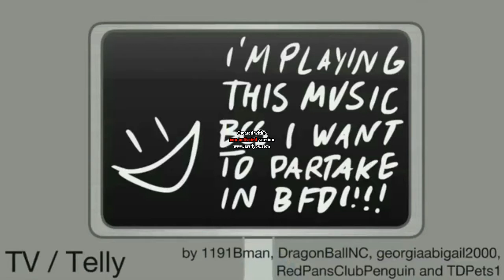G Major + G Major 1